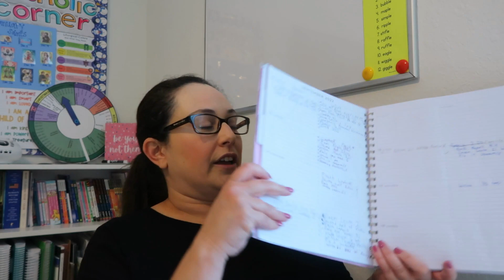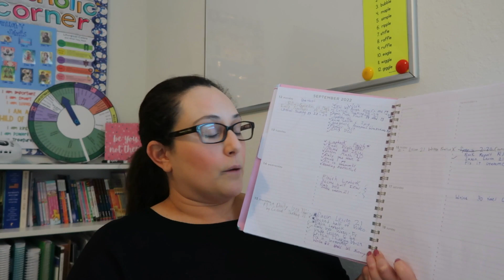Morning Meeting and Independent Learners in Your Homeschool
Hi You Tube Friends! Today's video discusses the importance of raising independent learners in your homeschool. This is a skill that even me, who graduated law school, had to learn. Schools don't teach independent learning but it is a skill that if learned will serve your students well for their whole lives. Being self taught is the goal and with this video I go over how I implement independent learning through the use of a morning meeting. One Hour each morning where I am able to pour into my 5th grader and set her off for the rest of the day.

Links mentioned in the video:
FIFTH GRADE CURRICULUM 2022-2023